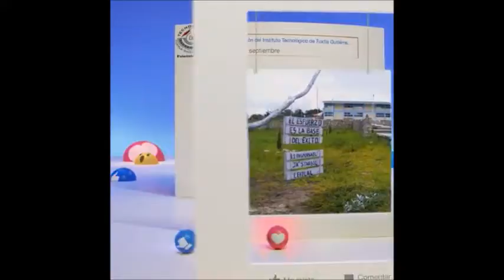ITTG Extensión Bochil 2016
Extensión del Instituto Tecnológico de Tuxtla Gutiérrez sede Bochil 2016.